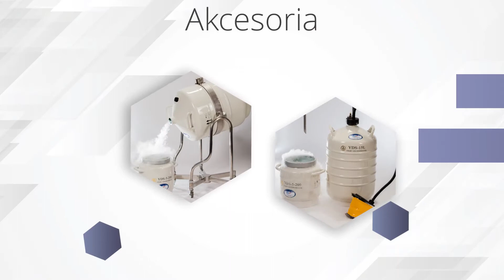Naczynia dewara Drogomyśl Cryogen - Jan Pilch - Naczynia na Ciekły Azot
Cryogen to firma z Drogomyśla, w powiecie cieszyńskim, w województwie śląskim, założona w 1989 roku, a od 2005 roku importująca i sprzedająca rozwiązania znanej marki Chart Biomedical. Przedsiębiorstwo Jana Pilcha oferuje klientom atrakcyjne cenowo i wytrzymałe naczynia dewara, czyli pojemniki kriogeniczne. Zbiorniki przeznaczone są na ciekły azot i występują w wielu wariantach pojemnościowych. Dzielą się na 3 podstawowe grupy. Pierwszą z nich są dewary biologiczne wyposażone w kanister na próbki. Można w nich przechowywać narażone na uszkodzenie tkanki. Drugim typem pojemników na azot są dewary transportowe. Można w nich przewozić i przechowywać azot. Trzecią grupą są natomiast rozwiązania specjalne, np. wanienki laboratoryjne i pojemniki do chłodzenia elementów metalowych. Do wymienionych dewar można dokupić pompkę i wózek z kołyską. Więcej informacji dotyczących poszczególnych pojemników i możliwość ich zamówienia znajdą Państwo na stronie internetowej